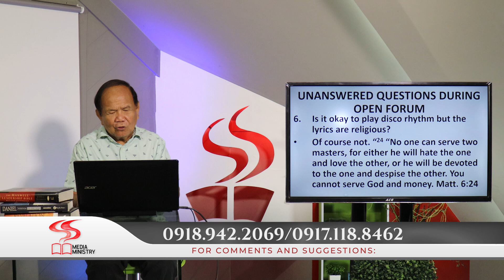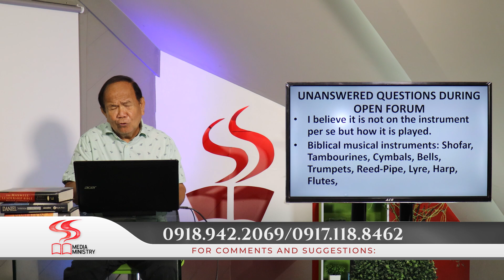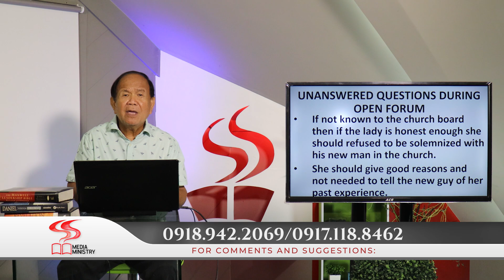DUGANG KATIN-AWAN | UNANSWERED QUESTIONS DURING OPEN FORUM | EP. 179 | PART 2